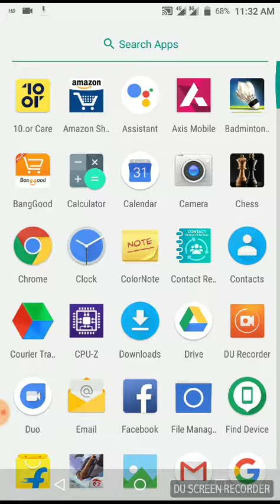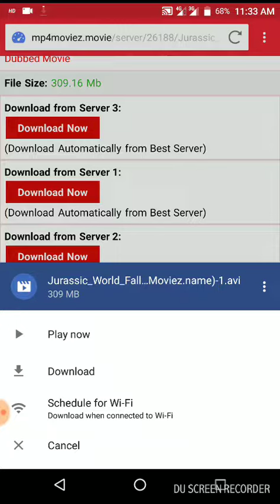How to download Jurassic World Fallen Kingdom (2018) hindi dubbed 720p (no ads)